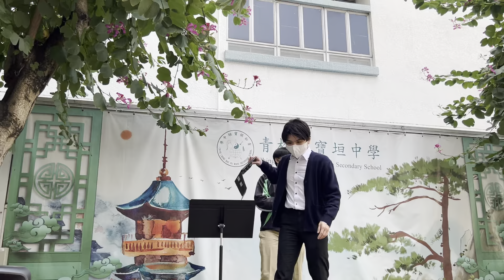￼記憶棉 cover MC 2023-02-21